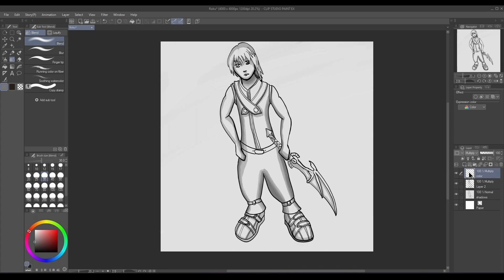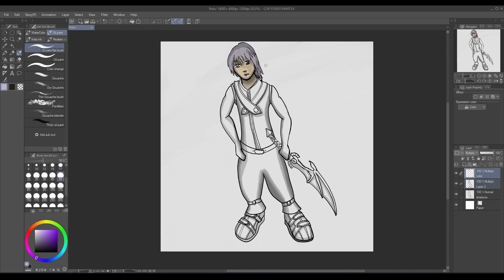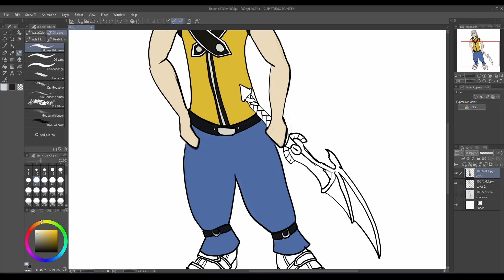Let's Paint Roku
The painting is of Roku from Kingdom Hearts.  The painting process was done in clip studio paint.  I started out by painting in basic shadows and backgrounds.  After this, I painted the character's basic coloration.  Lastly, I painted their sword.